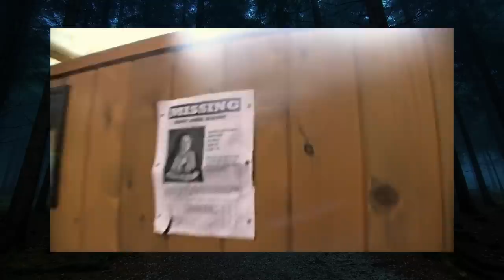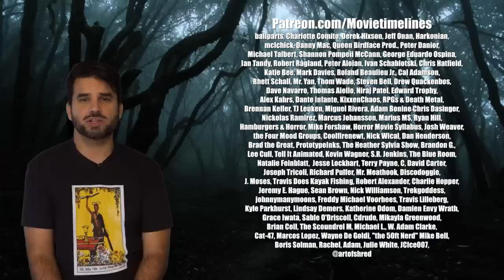Horror Timelines Cryptids Episode 4 : Bigfoot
Join me as we close out the special September event of Cryptid Month by focusing on the most well known example, the Bigfoot!